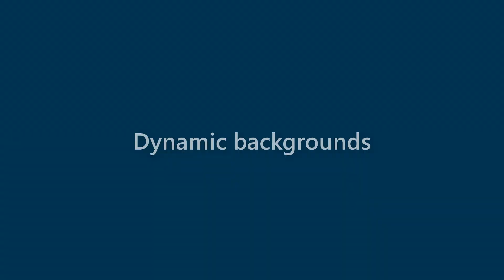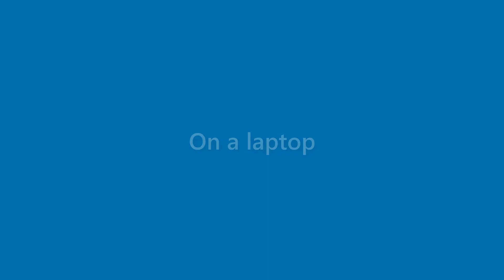Finley Morris - appearance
Name Look - Finley Morris - appearance. In this video we present "Finley Morris" name look and feel in various scenarios.
This video will cover:
How does "Finley Morris" look as a personal letterhead?
How does "Finley Morris" look on a business card?
How does "Finley Morris" look on a computer/laptop screen?
How does "Finley Morris" look with different background colors?
How does "Finley Morris" look with various fonts?